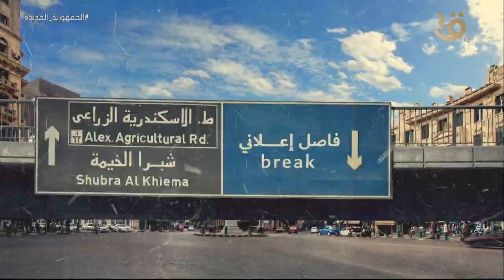حكاوي القهاوي | مهنة الحناطير.. ركوبة الباشوات وأتعرف على قصة أقدم سائق حنطور